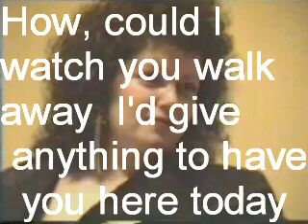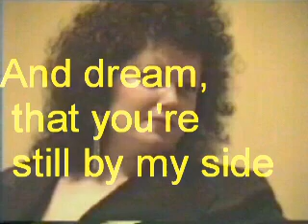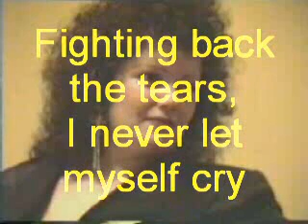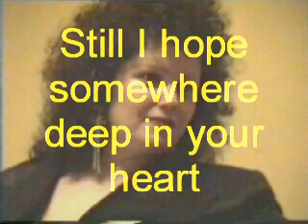Foreigner - that was yesterday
that was yesterday,text and instrumental- made by me